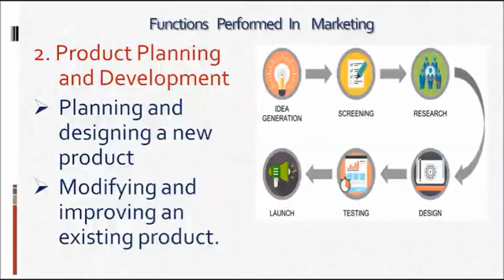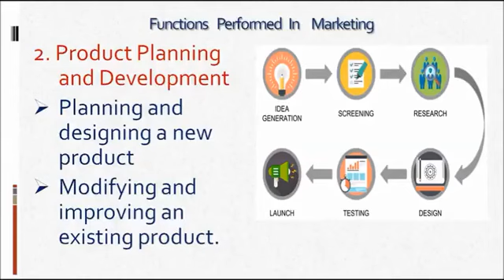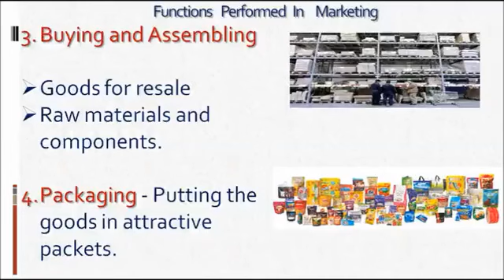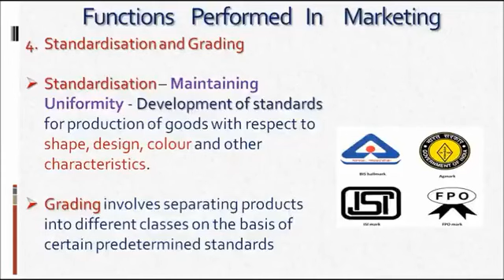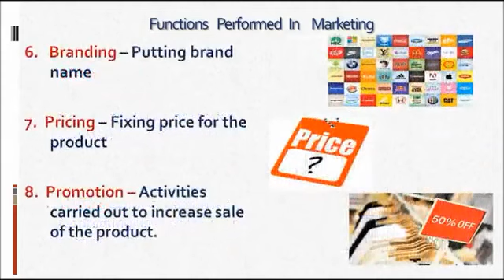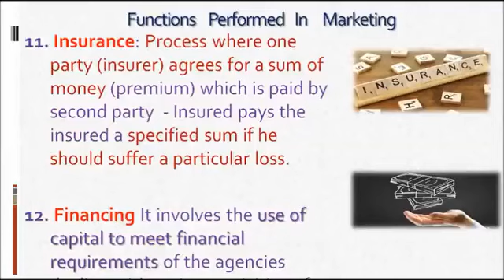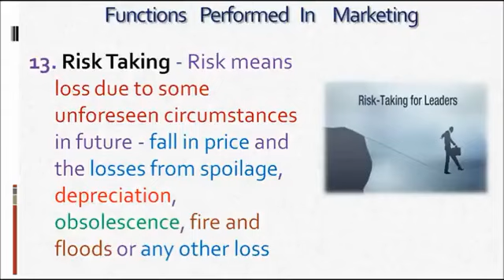Marketing - Definitions and Functions Part 2